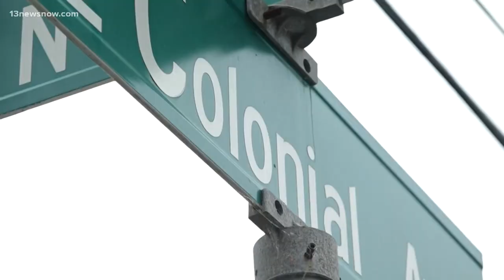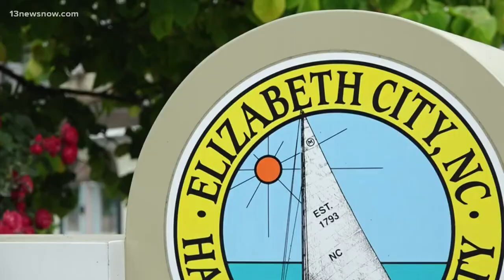Elizabeth City leaders approve Black Lives Matter street mural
Elizabeth City will soon memorialize the fight for justice in the case of Andrew Brown Jr. Alex Littlehales shows us how city leaders are moving forward with transforming a prominent city street into a work of art.